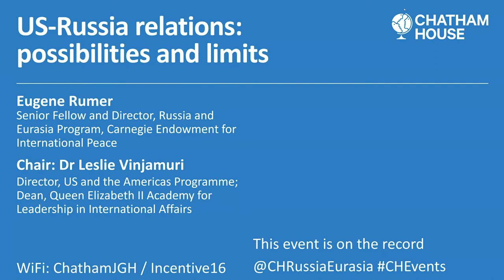US-Russia relations: Possibilities and limits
This event discusses recent dynamics of US-Russian relations and the outlook for the next few years, including the limits and potential opportunities for progress.

The Biden Administration inherited the US-Russian relationship at its worst since the end of the Cold War and possibly earlier. The Biden-Putin meeting in Geneva in June 2021 was an important step toward arresting its decline, but it was clearly not enough to put the relationship on a more positive trajectory.

With a crowded and challenging domestic agenda, and China at the top of the foreign policy agenda, how much progress can the Biden administration achieve toward a more stable and predictable relationship with Russia?

Participants
Eugene Rumer, Senior Fellow and Director, Russia and Eurasia Program, Carnegie Endowment for International Peace

Moderator: Dr Leslie Vinjamuri, Director, US and the Americas Programme, Chatham House